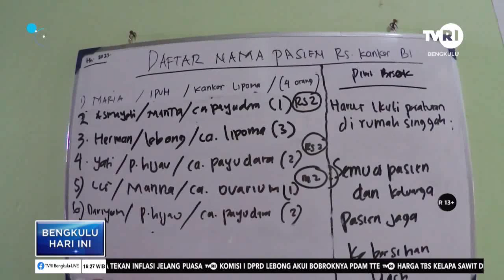HASIL PA LAMBAN PASIEN KANKER MENGELUH